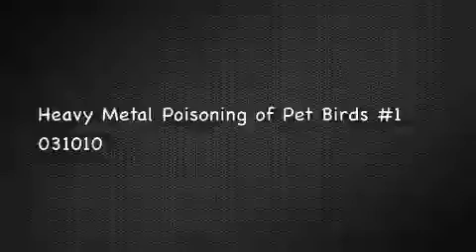Heavy Metal Poisoning of Pet Bird #1 031010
Heavy metal Poisoning of Pet Birds #1 031010 is #1 of 5 in this series in which signs and symptoms and treatment of heavy metal poisonings of pet birds is discussed by Avian Holistic Vet Dr Ross Perry as they apply to cockatiel Boofy. Heavy metal poisoning of pet birds is very common in pet birds but the signs and symptoms of heavy metal poisoning can easily be incorrectly attributed to and confused with those of other diseases. Many bird cages and many bird toys are sources of heavy metal poisoning of pet birds. The term "Heavy metal poisoning" includes any one or combination of lead poisoning, zinc poisoning, coppery poisoning, mercury poisoning, chrome poisoning, nickel poisoning and Cadmium poisoning.